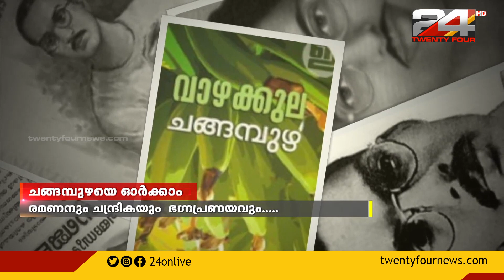37 വർഷം മാത്രം ജീവിച്ച ചങ്ങന്പുഴയുടെ കാവ്യ ജീവിതത്തിലേക്ക് ഒരു സഞ്ചാരം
37 വർഷം മാത്രം ജീവിച്ച ചങ്ങന്പുഴയുടെ കാവ്യ ജീവിതത്തിലേക്ക്  ഒരു സഞ്ചാരംA journey into the poetic life of Changanpuzha who lived only 37 years